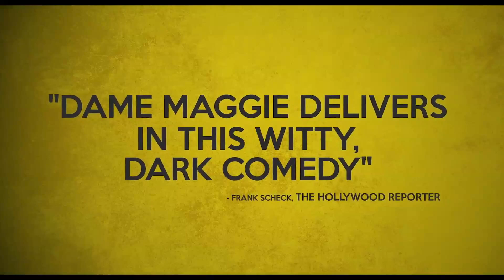The Lady in the Van Official Trailer #1 (2015) - Maggie Smith, Dominic Cooper Movie HD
A man forms an unexpected bond with a transient woman living in her car that's parked in his driveway.